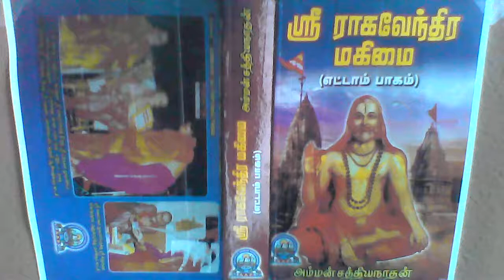Sri Raghavendra Mahimai 8 ஸ்ரீ ராகவேந்திர மகிமையின் தலைகீழ் ப(பா)டம்